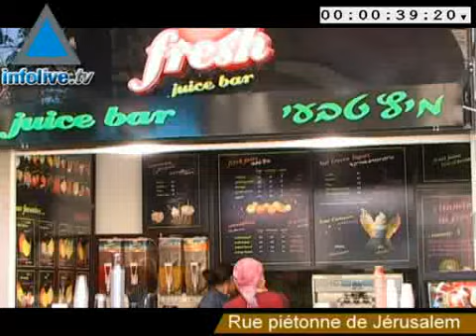Journal du 3 mai 2007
Les titres : - Affaire Bishara- Livni appelle à la démission d&#39;Olmert- Journée difficile - Avi Dichter accusé de crime de guerre- Sarkozy :&quot;Israël a le droit de se défendre&quot;- Microsoft ouvre un nouveau centre R&amp;D en Israël